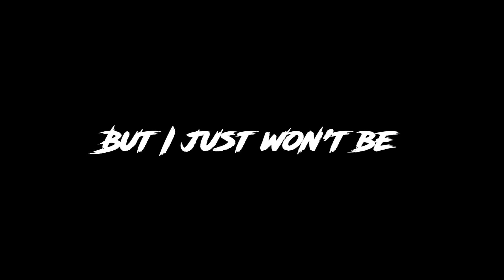CS:GO Gun sync : SAVE YOURSELF ( Halloween Special )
( As you know I got nothing from making these kind of video so if you like to support me that will be thankful : ) even 1$ i feel happy )